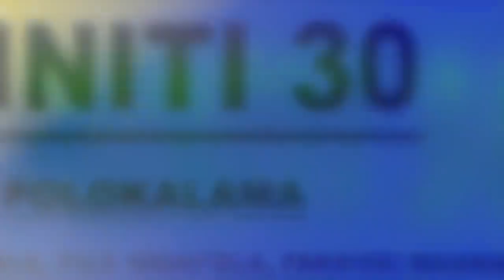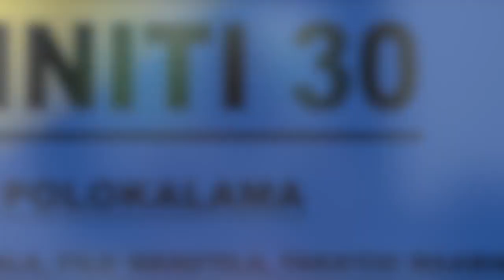KO HO'O FILI PE HE KAU FAKAFOFONGA 'O E PAK, KO HO'O FILI IA 'IA ETUATE LAVULAVU - TUEEEE!! VHK!! 😳😂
NGAAHI ONGOONGO MEI HOTAU FONUA TONGA.
1. TALANOA FEKAU'AKI PEA MO E FAITO'O KONATAPU 'I TONGA
2. MA'U E FAITO'O KONATAPU KILO 'E 30 'I NU'USILA HE KONITEINA UTA ME'ATOKONI 'AISI NE 'AVE MEI TONGA.

3. FAKATALANOA HENA 'A E KAUTAMA KI HE LELEI 'A HONO HUHU MALU'I HO SINO MEI HE MAHAKI COVID-19. PEA NA'E A'U AI 'O TALA HE FAKA'OSI 'OKU HOKO 'ETE HUHU MALU'I MEI HE MAHAKI, KE TOKONI E FAITO'O KE TAU'I E MAHAKI 'O KA KE PUKE HE MAHAKI HA 'AHO.
4. FAKA'IKAI'I 'E KAUTAMA KO E LAHILAHI E NGAAHI MATE PE PEKIA 'I TONGA HE NGAAHI 'AHO NI, KO E NGAUE 'A E HUHU MALU'I COVID-19.

5. TALANOA E KAUTAMA KI HE TU'UNGA MOVETEVETE MO MA'ULALO TAHA KUO A'U KI AI 'A E PTOA PARTY HE NGAAHI 'AHO NI.
6. PEA 'OKU NAU TALA NGALINGALI 'E LAHI E KAU FOFONGA TU'I TAU'ATAINA MEI TU'A ('IKAI KE KAU KI HE PAK PE PTOA PARTY) 'E LAVA KENAU HU KI FALEALEA HE FILI 'O E TA'U NI.
7. 'OSI TALA 'E TOMFA PAEA, 'OKU 'IKAI KE FAKAONGOONGO 'A VAVA'U IA KI TONGATAPU. PEA 'E LELE PE 'A VAVA'U IA HE 'ENAU FOUNGA.

 8.  KUO TALA 'E FAKA'OSI MAAMA IA NE 'IKAI KE 'OSI E AKO 'A SEMISI SIKA MEI HE HIGH SCHOOL 'AI'AI LELEI HO'O NGUTU 'E FAKA'OSI NA'A 'AI HAKE KU LAKA ANGE E TU'UNGA FAKAAKO IA 'O SEMISI SIKA 'IA KO E. KI'I KAIMUMUI HIFO MOE FALUKU. KI'I FAKAKAUKAU PEA KE TOKI AVA HO NGUTU 'O LEA MOE FAKAMAHAKI.